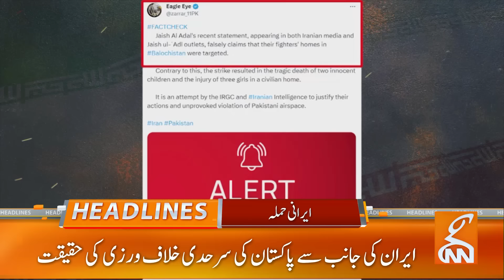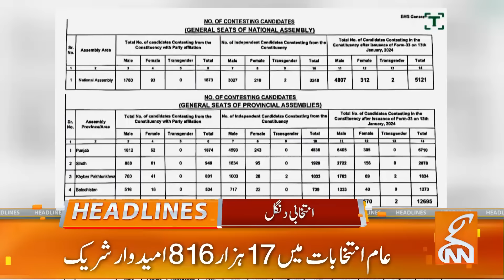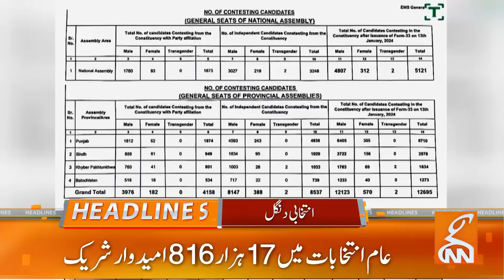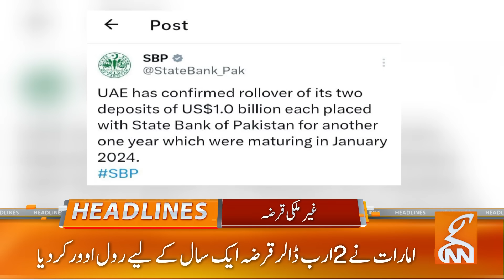Big Decision of Court for Imran Khan | News Headlines | 08 AM | 18 January 2024 | GNN